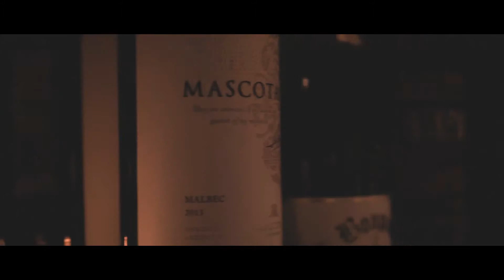Joan's Cafe & Bistro - Vingåker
Reklamfilm till Joan's Cafe & Bistro. Inspelningen ägde rum under deras "Grand Opening" den 21 April 2017.